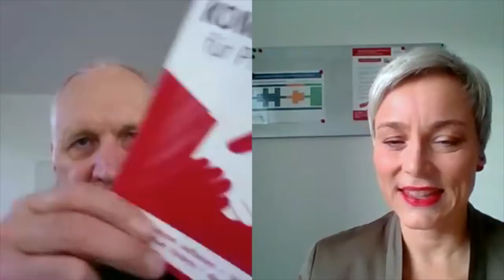[Podcast] Interview mit Unternehmerin Ulrike Laubner - Produktmanagement